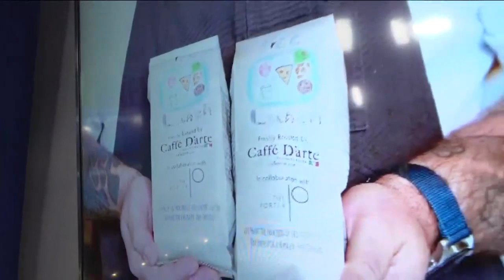Coffee for a cause: Buy the new Caffé D'arte collaboration to support Partners for a Hunger-Free Ore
Stop by The Portland Exchange inside The Porter Hotel to buy a new coffee collaboration that benefits Partners for a Hunger-Free Oregon.